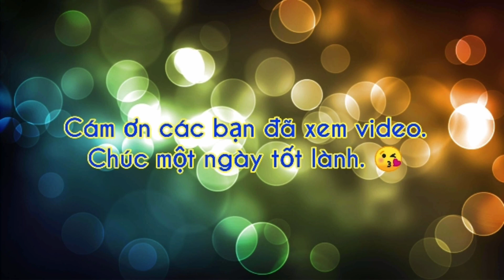Cơm chiên Dương Châu| Cách làm cơm chiên dương châu giòn ngon hấp dẫn #26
Món cơm chiên dương châu rất dễ làm, ăn rất ngon và mấy bé rất thích.